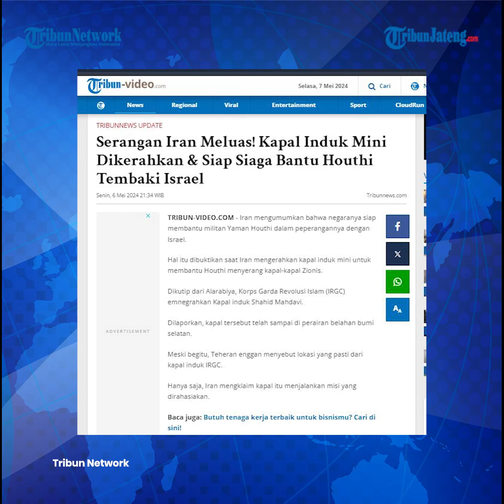Serangan Meluas, Iran Kerahkan Kapal Induk Mini Siap Siaga Bantu Houthi Tembaki Israel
Iran mengumumkan bahwa negaranya siap membantu militan Yaman Houthi dalam peperangannya dengan Israel. Hal itu dibuktikan saat Iran mengerahkan kapal induk mini untuk membantu Houthi menyerang kapal-kapal Zionis.

Dikutip dari Alarabiya, Korps Garda Revolusi Islam (IRGC) emnegrahkan Kapal induk Shahid Mahdavi.

Dilaporkan, kapal tersebut telah sampai di perairan belahan bumi selatan.

Meski begitu, Teheran enggan menyebut lokasi yang pasti dari kapal induk IRGC.

Hanya saja, Iran mengklaim kapal itu menjalankan misi yang dirahasiakan.

Iran mengatakan pelayaran kapal sepanjang 240 meteri itu menjadi sebuah tonggak sejarah.

Dengan begitu menjadi tanda petualangan pertama kapal fregat di bawah garis khatulistiwa.

Sementara bantuan dari Iran ini menyusul peringatan Houthi bahwa mereka dapat menargetkan kapal-kapal di Mediterania timur.

Hal itu menjadi langkah nyata melawan kampanye Israel yang sedang berlangsung di Gaza .

Kelompok Perlawanan Islam Irak juga kembali meluncurkan serangan dan meneror Israel.

Tak tanggung-tanggung serangan Irak kali ini mampu menghancurkan Haifa yang menjadi kota terbesar ketiga di Israel.

Dikutip dari Press TV, Irak mengonfirmasi dan bertanggung jawab atas serangan yang diluncurkan pada Minggu (5/5) pagi.

Irak menyebut serangan kali ini menggunakan rudal jelajah Aqrab yang dilakukan dengan kapal pesiar Aqrab .

Serangan di pagi hari itu mengejutkan pelabuhan Haifa lantaran menjadi porak-poranda akibat lusinan rudal Irak.

Pihaknya menyebut serangan itu sebagai kelanjutan perjuangan melawan rezim pendudukan Israel.

Serangan itu juga sebagai bukti dukungan terhadap warga Palestina di Gaza dan pembalasan yang dilakukan Zionis.

Host: Elyn